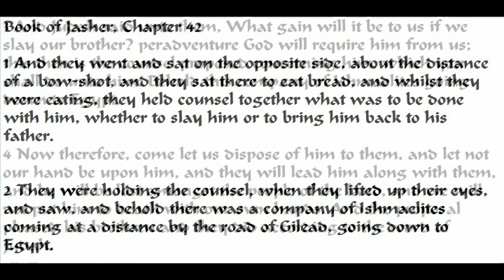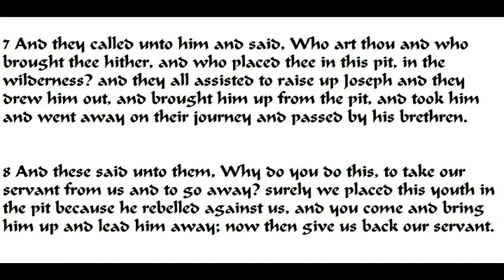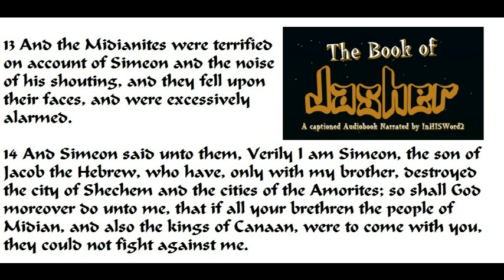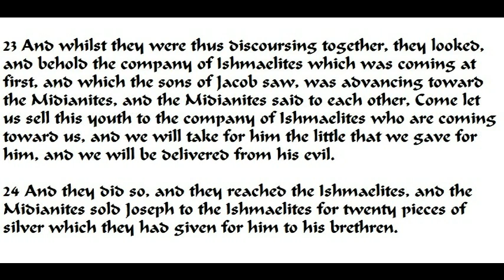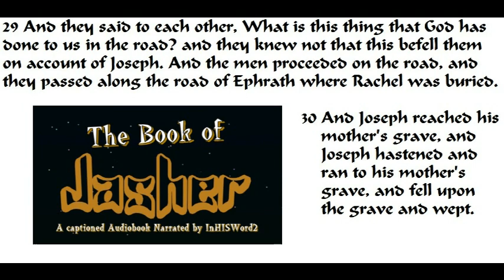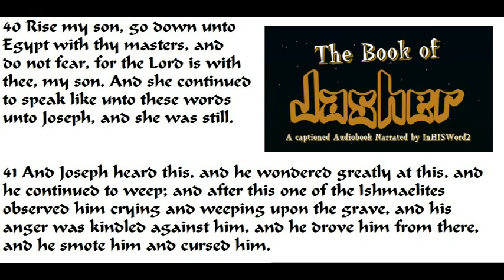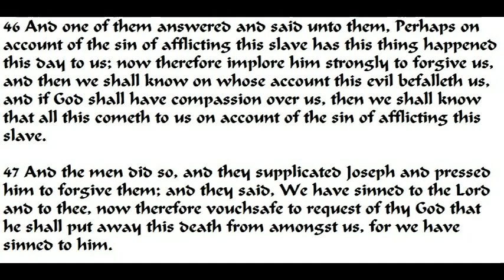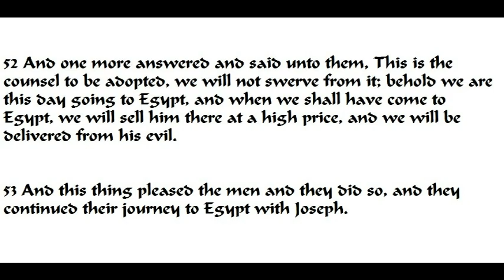Book of Jasher~Chapter 42~Videobook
Joshua 10:13 And the sun stood still, and the moon stayed, until the people had avenged themselves  their enemies. Is not this written in the book of JASHER? So the sun stood still in the midst of heaven, and hasted not to go down about a whole day.

2 Samuel 1:18 (Also he bade them teach the children of Judah the use of the bow: behold, it is written in the book of JASHER.)